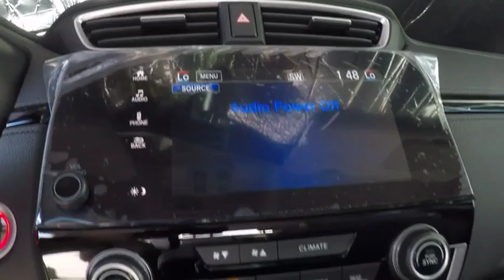2019 Honda CR-V EX-L 2WD Sale Price Lease Bay Area Oakland Alameda Hayward Fremont San Leandro CA 43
Basque Red Pearl II 2019 Honda CR-V EX-L 2WD Sale Price Lease Bay Area Oakland Alameda Hayward Fremont San Leandro CA

2019 Honda CR-V EX-L 2WD - Stock#: 43300 - VIN#: 7FARW1H80KE017234